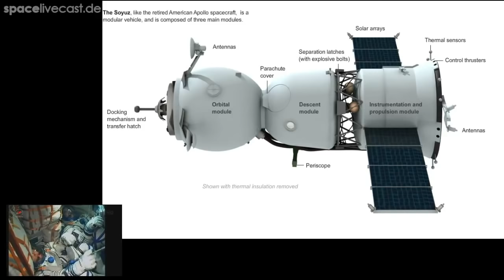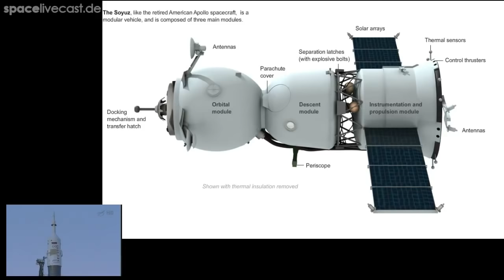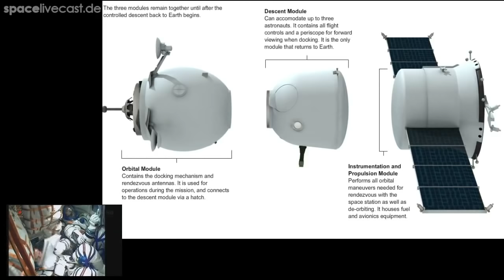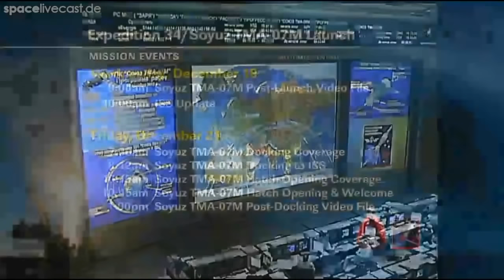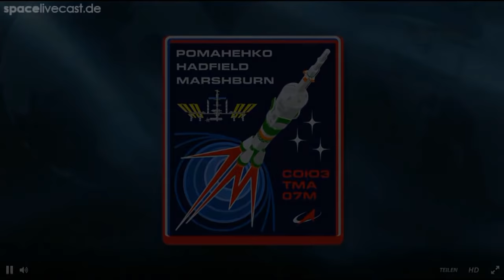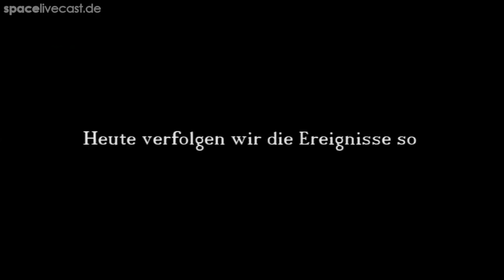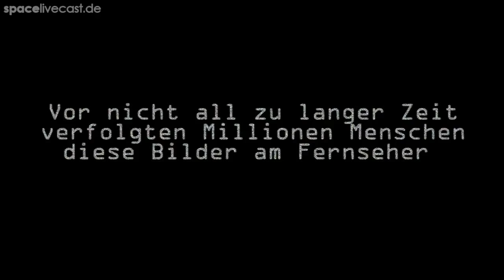Sojus TMA 07M Start zur ISS